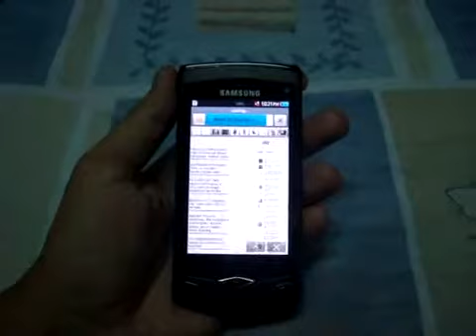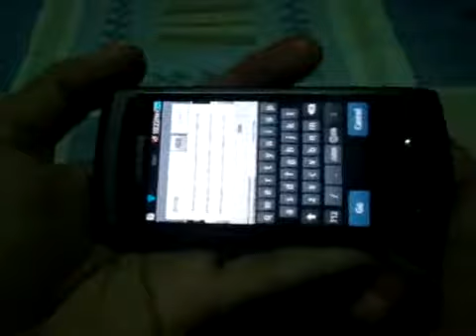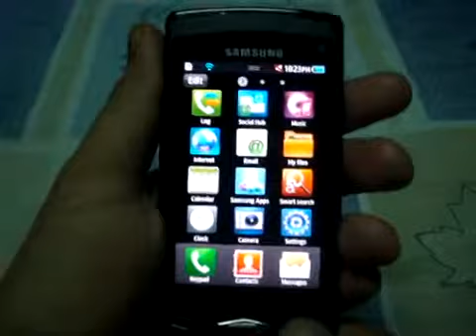Samsung Wave GT-S8500 Internet Browsing Demo780